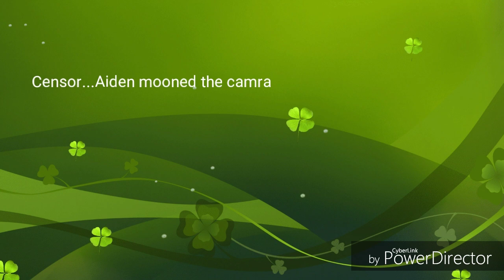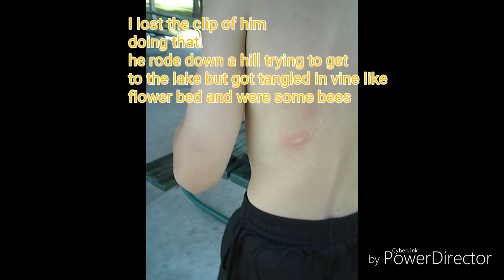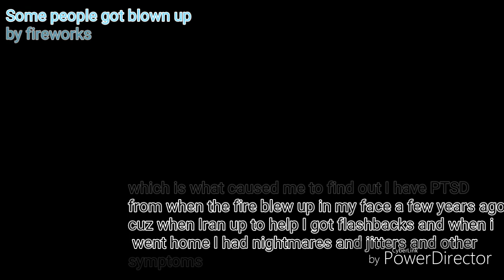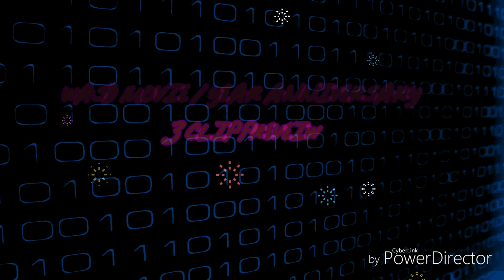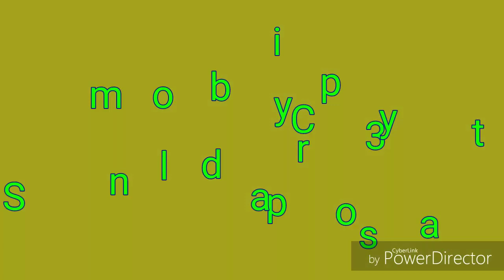HAPPY 4TH OF JULY (riding our bikes in the lake, people got blown up, cringe jokes, wrestling aiden)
4th of july 2018